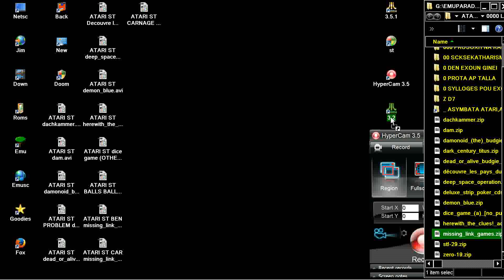ATARI ST DEATH INCARNATE missing link games